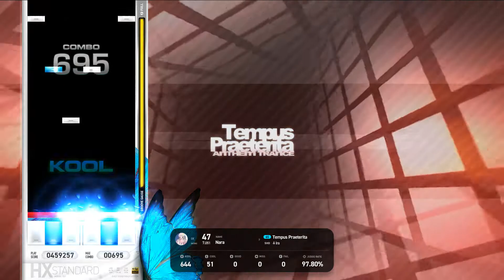[EZ2ON] 6k Lv18 Tempus Praeterita (All Cool) - Codename Violet DLC -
Artist : Ira
Song Name : Tempus Preaterita
Player : Nara_S2
Option : None
올만에 이지투온